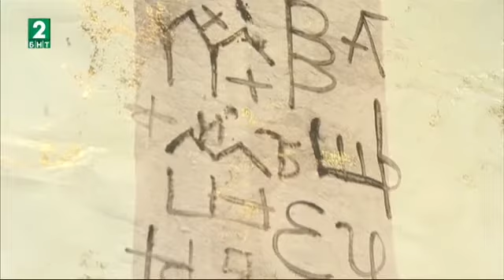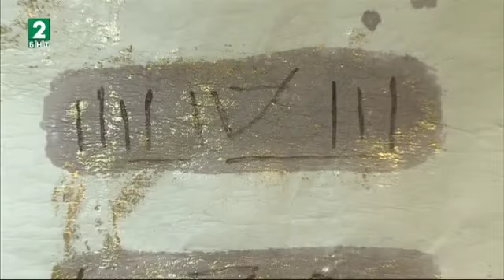Изложба "Древни послания" * Рецепта за култура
Представяне на изложбата "Древни послания" в
предаването "Рецепта за култура"
Галерия "Финес"
© БНТ 2
2017